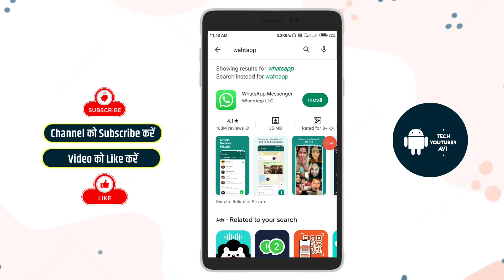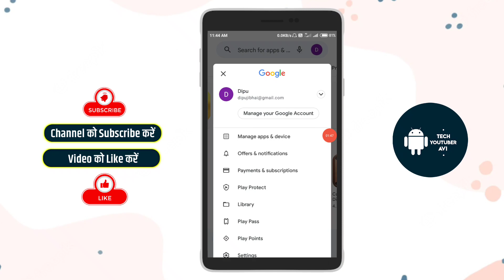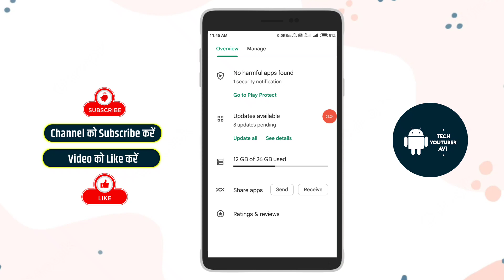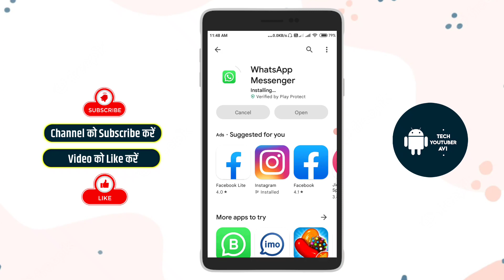Play store se whatsapp install nhi ho raha | Whatsapp download nhi ho raha hai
Is video me aapko bataunga ki play store se whatsapp install nhi ho raha | Whatsapp download nhi ho raha hai

whatsapp install nahi ho raha hai
play store se whatsapp install nahi ho raha hai
play store se whatsapp download nahi ho raha hai
whatsapp install nahi ho raha hai to kya karen
play store me whatsapp install nahi ho raha hai